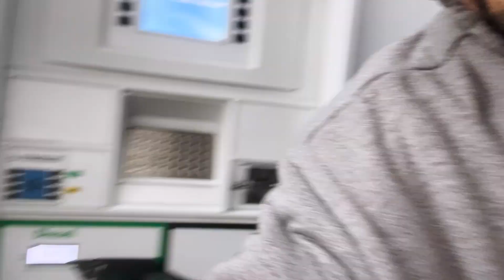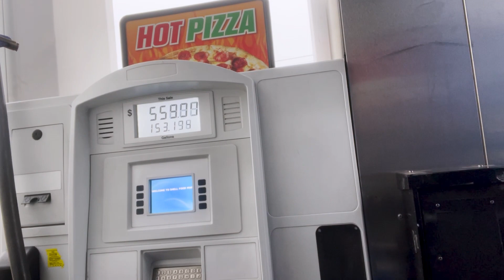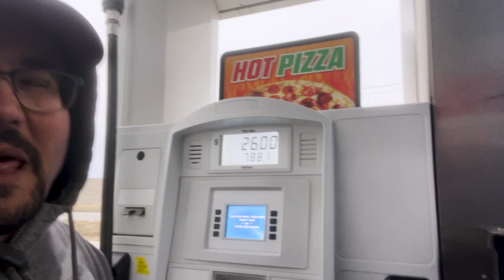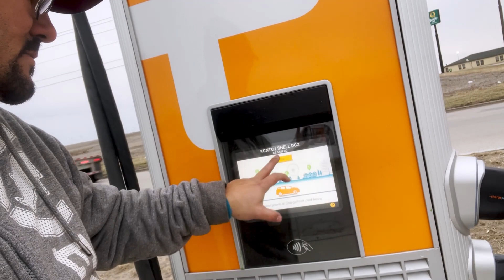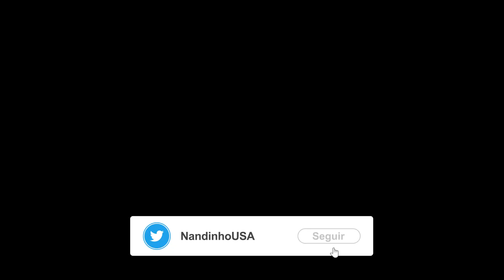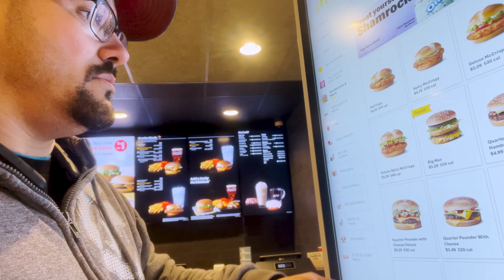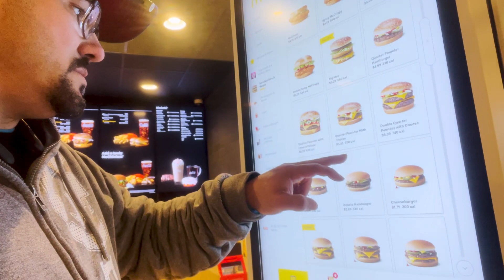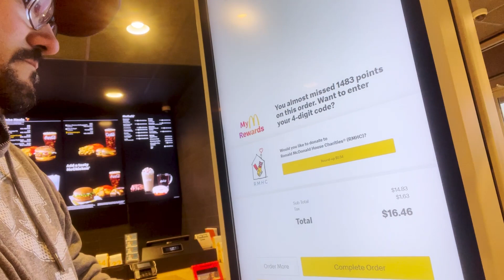FIZ O QUE SEMPRE CRITICO!